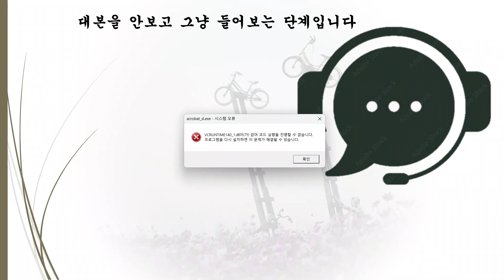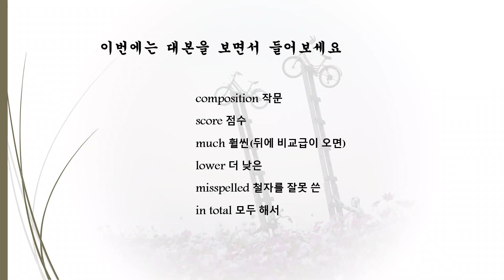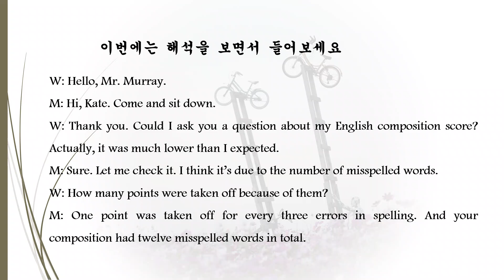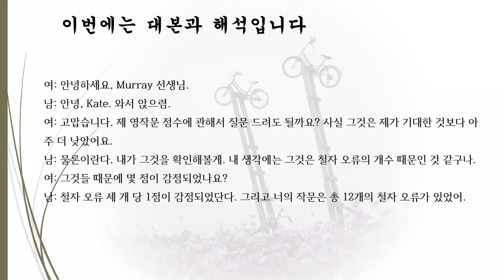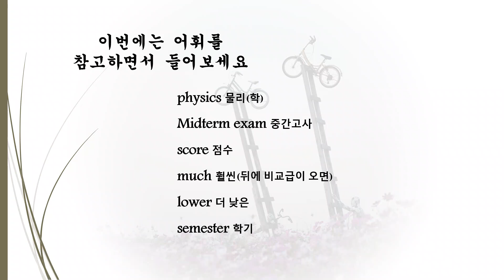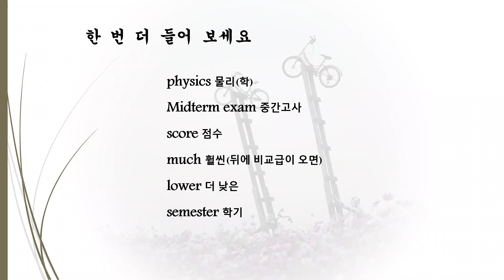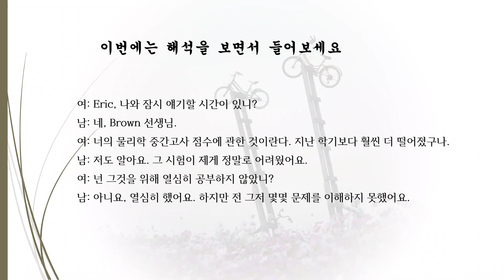||잉글리쉬 리스닝|| 짧은 대화 듣기| 일상 필수 대화로 영어회화 연습| _53일차